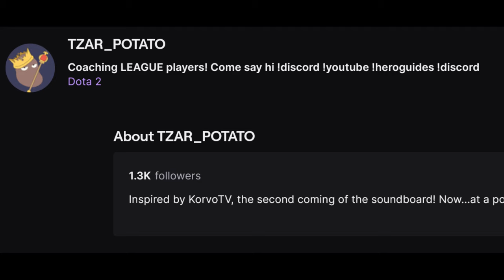Tzar STRUGGLES to cast Dota for the FIRST TIME!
5v5 noob event soon, so I want to prepare at least a LITTLE bit :)